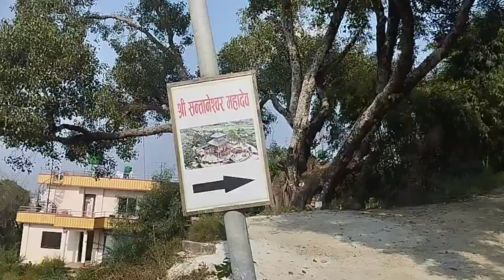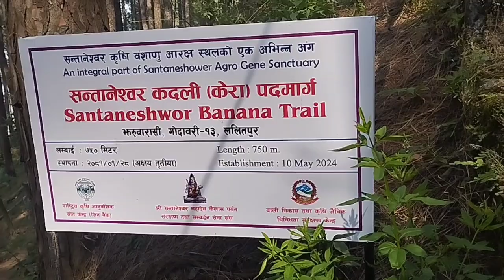🙏सन्तानेश्वर माहादेव मन्दिर जाँदा बिचमा रहेकाे माहनँकाल भैरब।।जय महाँकाल भैरब🙏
🙏सन्तानेश्वर माहादेव मन्दिर जाँदा बिचमा रहेकाे माहनँकाल भैरब।।जय महाँकाल भैरब🙏@LalitpurLiveTv